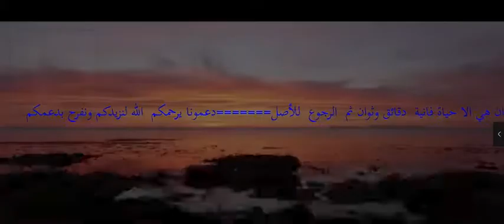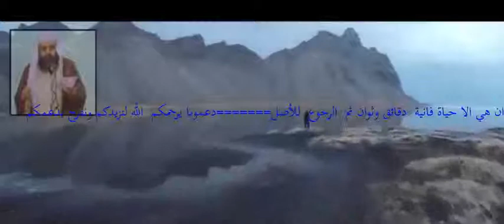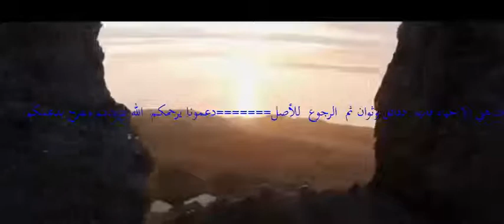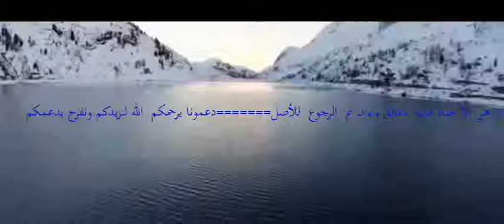موعظة عظيمة مع مناظر بديعة للشيخ سليمان الرحيلي...ستتأثر عند سماعها..صدقني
وما الدنيا  الا أيام  وأنت  عنها راحل فيامن  باع دينه  بعض من  الدنيا  افق   افق من غيبوبتك.